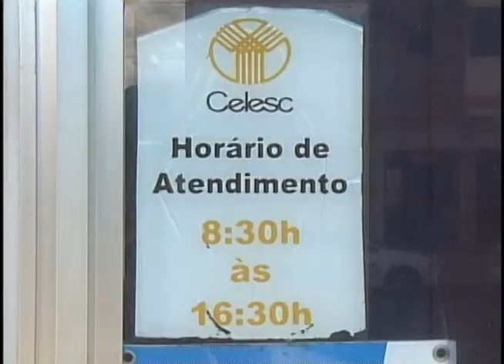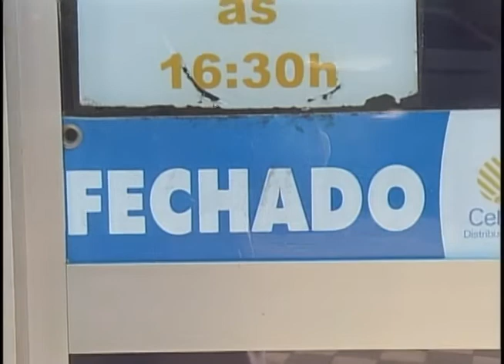Programação ARTV - Canal 5 - AO VIVO Celesc paralisa serviço